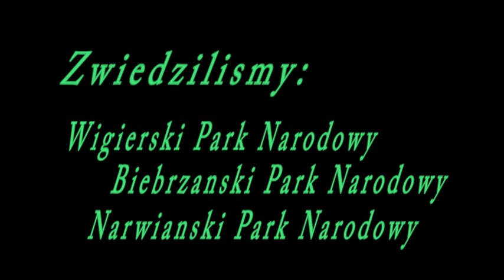Bike Trip On Podlasie [2013]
Majowy,tygodniowy wyjazd w jeden z najciekawszych widokowo i kulturowo regionów Polski.Trzy  kultowe Parki Narodowe.